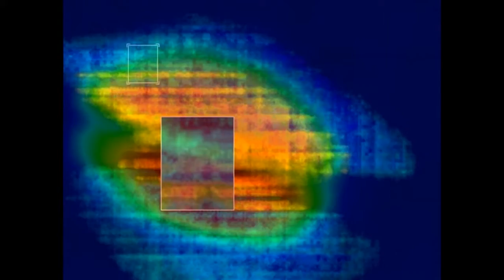SFERA DI LUCE GIALLA SOPRA CASA MIA ,video di Iwona Szymanska . Analisi